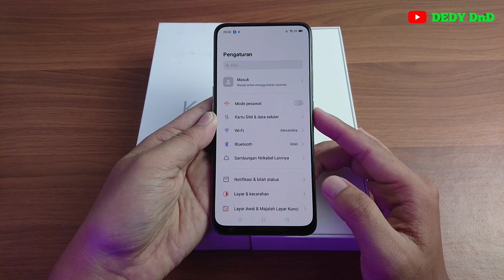Cara Menampilkan Persentase Baterai Oppo K3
Video ini berisi tentang Cara Menampilkan Persentase Baterai Oppo K3.